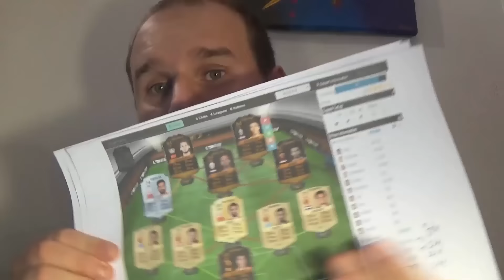FIFA 17 - DEFI PAYET 87 MOC PAS CHER - 3 EQUIPES POUR CE SBC !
▶ Cartes Xbox et Cartes Playstation moins cher, Va sur le nouveau site d'Instant Gaming, Press Start
▶ Crédits FIFA 17 pas cher va sur igvault (6% avec ROBERT87000)
▶ Tu souhaites des points fifa moins cher sur PC ? Va sur instant gaming

On se retrouve pour une nouvelle vidéo de squad buidling challenge avec le DEFI PAYET pas cher ! Pour une fois je vous propose pas une mais 3 équipes pour éviter l'augmentation des prix !